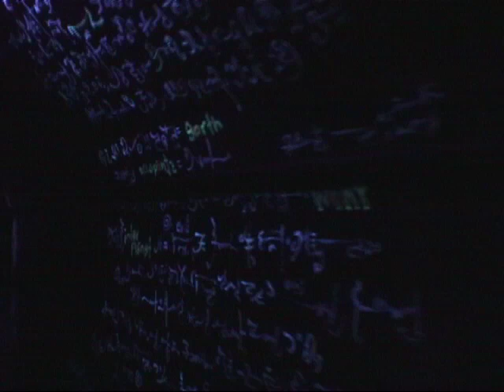Stanley Park Halloween Ghost Train, Vancouver, Canada (2003)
Our family and friends have been riding on the Stanley Park Ghost Train for many years - it has been a family tradition.

Please check out my personal web for more interesting stories, information and videos.